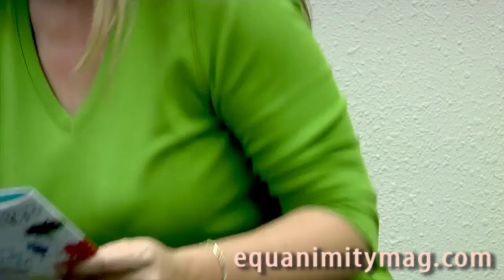Super Lice Claire Roberts